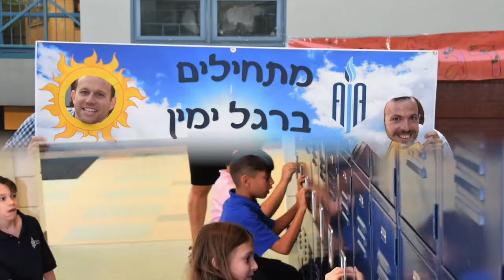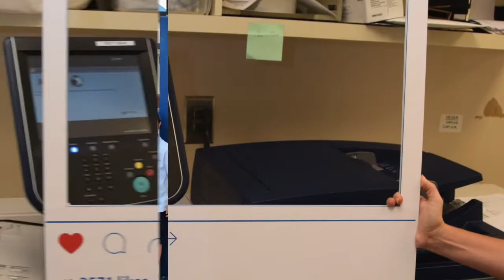First ECD-8th grade Oneg at AJA!